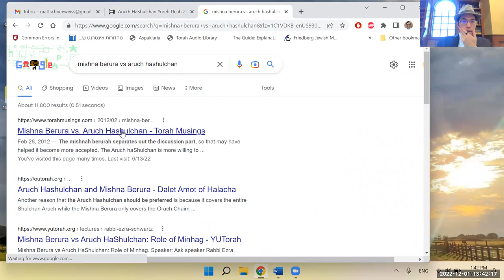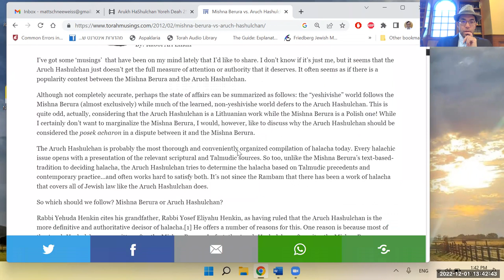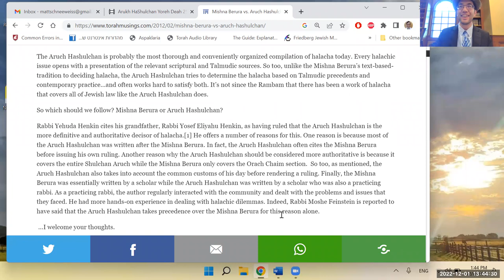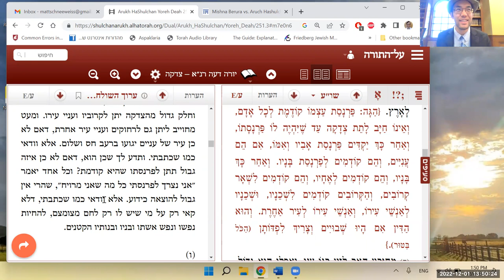Practical Applications of Tzedakah Prioritization (Hilchos Matnos Aniyim 7:13)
This afternoon (12/1/22), in our Rambam Bekius mini-shiur, we learned the halacha l'maaseh of tzedakah prioritization from the Aruch ha'Shulchan. He argues that you can't read this halacha on a superficial level, and he presents an alternative understanding which we found to be compelling. Next week we'll return to the Rambam (בג"ה).
מקורות:
רמב"ם - משנה תורה: ספר זרעים, הלכות מתנות עניים ז:יג
ערוך השולחן יורה דעה רנא:ד-ה